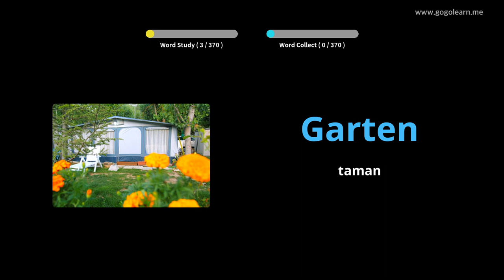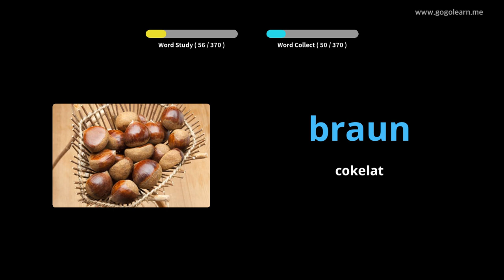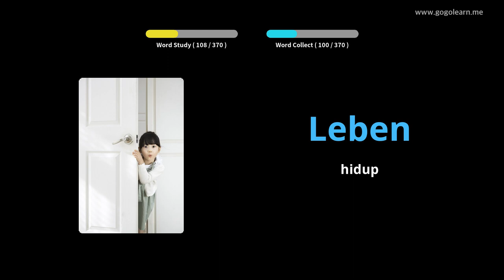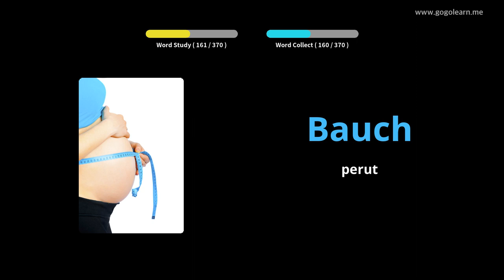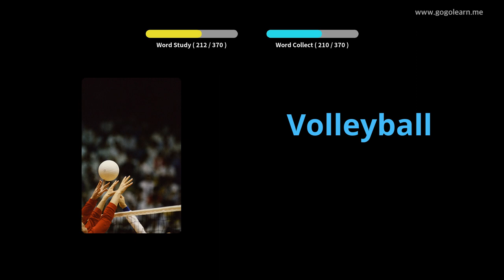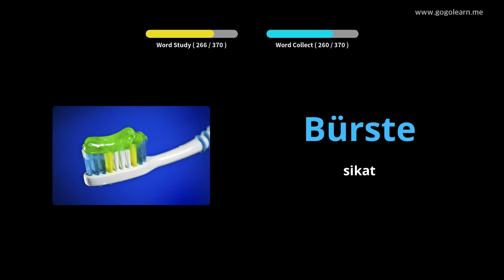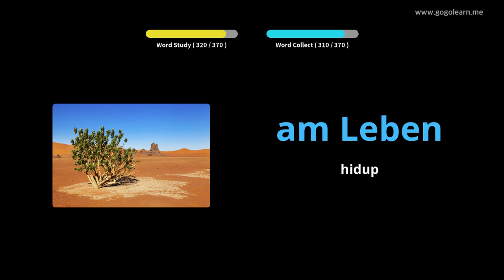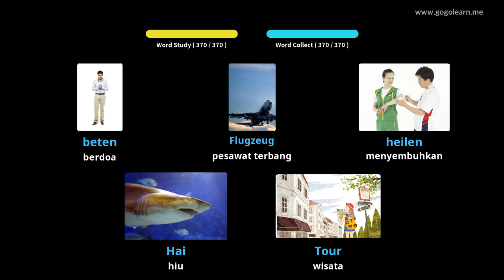Anak-anak Dasar Kosakata Jerman |Golearn